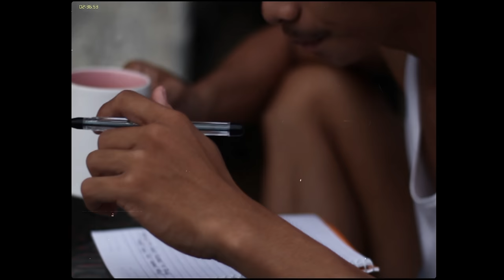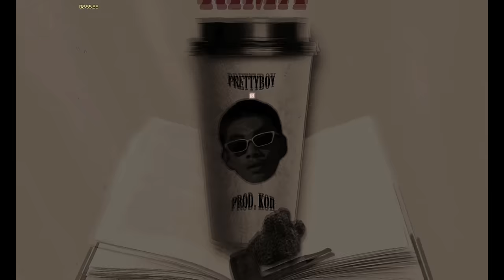"RIMA" - prettyboy (Prod. by Køii) (Official Music Video)